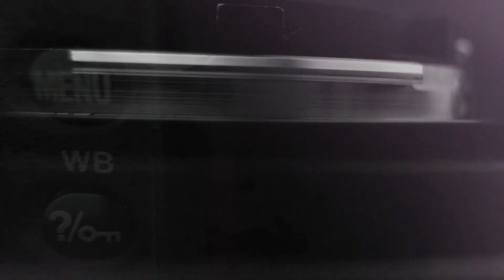LA CUMBIA MACUARRA | LOS JEYTLAX X LOS CHICOS E